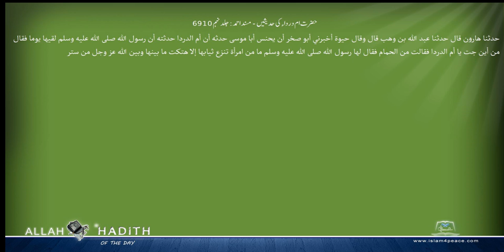حضرت ام درداء کی حدیثیں مسند احمد Musnad Ahmad Islam4Peace com